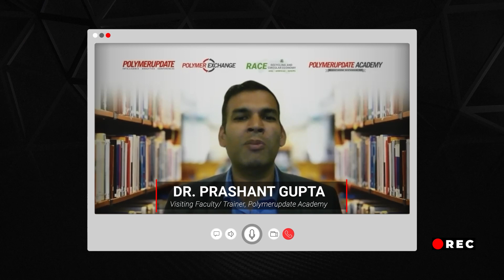Bio-Based vs Fossil-Based Composite Materials: Sustainability, Lifecycle, and Recyclability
Join Dr. Prashant Gupta in this Q&A session as he explores the topic of bio-based versus fossil-based composite materials and their impact on sustainability, lifecycle, and recyclability.

Dr. Gupta dives into the science behind these materials and how they are produced, as well as the various international certifications related to recycling plastic. He answers questions from the participants and provides insights into the latest developments in the field of composite materials.

In this video, we discuss the benefits and drawbacks of each type of material and how they can be used to create more environmentally friendly products. Whether you're a student, researcher, or industry professional, Dr. Gupta's expertise in the field of composite materials makes this Q&A session a must-watch.

Gain a comprehensive understanding of the impact of composite materials on the environment and how we can create more sustainable products for the future with Dr. Gupta's valuable insights and knowledge.